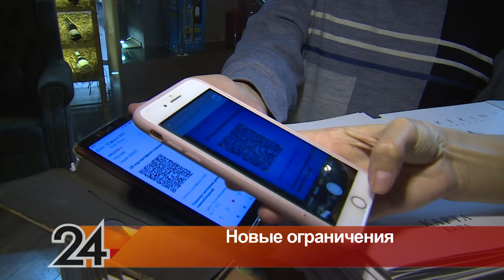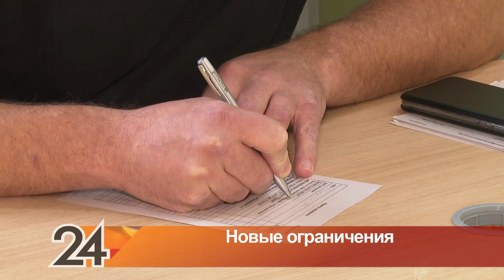Оперативный штаб республики объявил о дополнительных ограничениях в Татарстане в нерабочие дни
Особый режим работы в республике устанавливается 30 октября и до улучшения ситуации. Также в постановлении объявлено об ограничениях, которые будут действовать в Татарстане с 15 ноября.